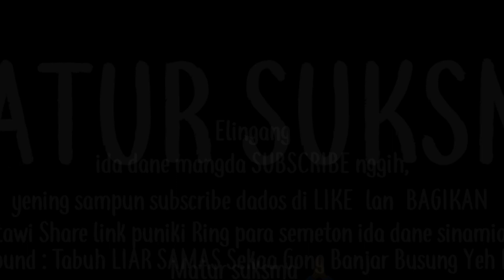Topeng Wali Bag.2,, Cerita Babad Gelgel, Karya Atma Wedana memukur Ring Puri agung Pemecutan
Topeng Dalem Arsa wijaya(Raja)&Mahapatih ( Topeng wali )
Puri Agung Pemecutan
karya Baligya Punggel Atma wedana memukur
28 Juli 2022

Dilarang Keras Mereupload ( mengunggah ulang ) tayangan ini dalam bentuk apapun tanpa seijin dari pihak sastra hindu bali!!

matur suksma
om santi santi santi om
rahayu😇🙏